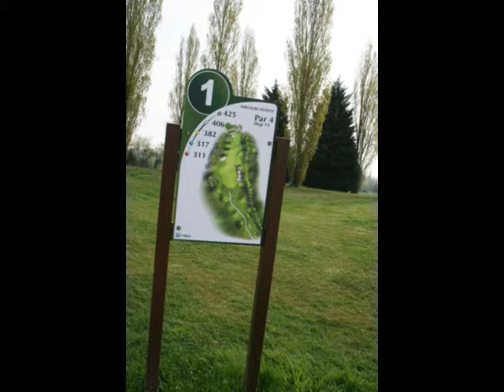GOLF CRECY LA CHAPELLE 2013